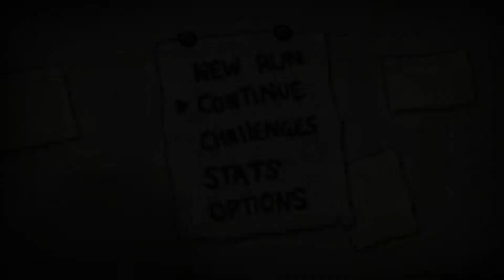The Binding of Isaac: Rebirth | Let's Play | German | Run 27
THE BINDING OF ISAAC: REBIRTH
Genre: Action
Entwickler: Nicalis, Inc., Edmund McMillen
Publisher: Nicalis, Inc.

Key Features:
Over 500 hours of gameplay
4 BILLION Seeded runs!
20 Challenge runs
450+ items, including 160 new unlockables
2-Player local co-op
Poop physics!

Uber secrets including:
10 Playable Characters
100+ enemies, with new designs
Mystic Runes
Upgradeable shops